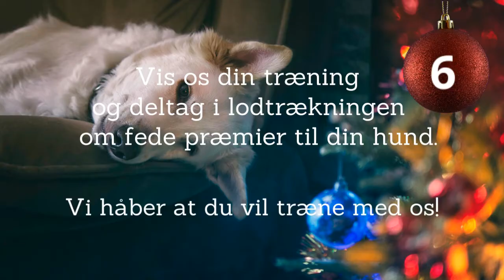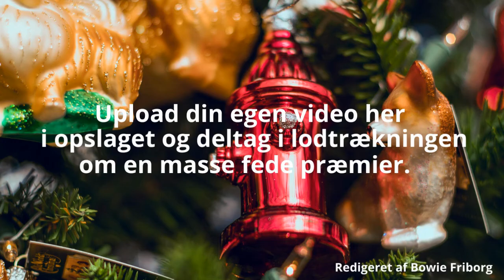6. december, gå i bur på signal